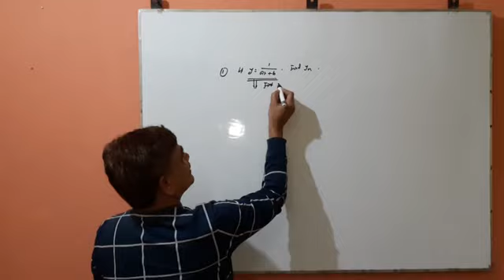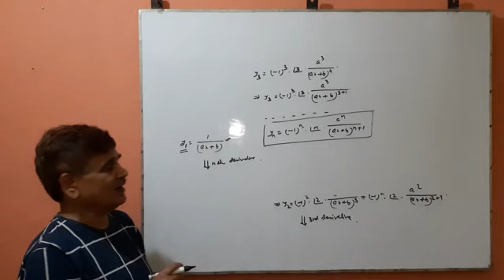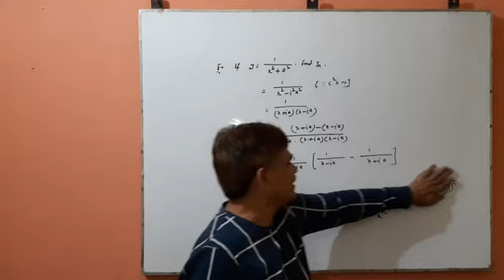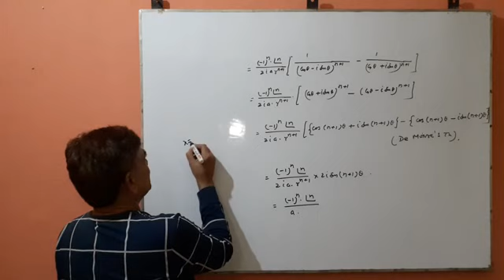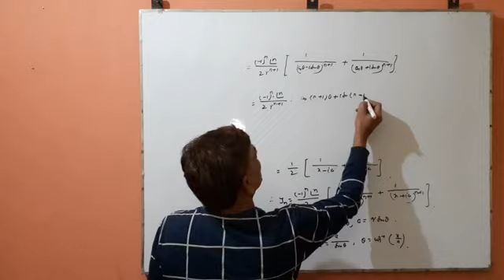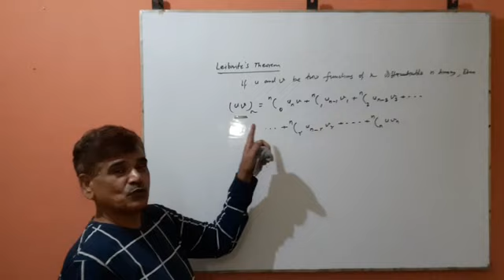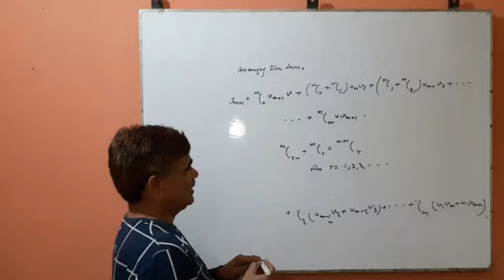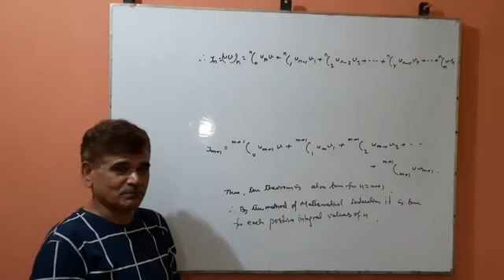Differential Calculus , Successive Differentiation (Lecture - 02) By Dr. Amar Kumar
Successive Differentiation Lect. 2 By Dr. Amar Kumar, Associate Professor, Department of Mathematics, J.R.S. College, Jamalpur